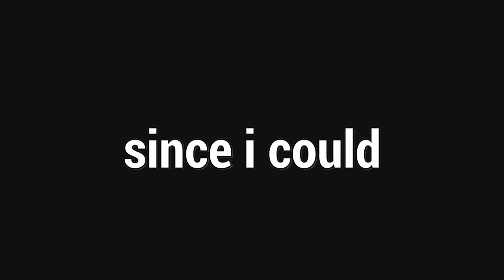A Build Da Cura Infinita No Rank 1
Fala galera!! Mais um vídeozinho e dessa vez de SURVIVOR! Trouxe novamente a build da cura infinita contra killers no rank 1, só partida braba e espero que gostem :D.

👇🏻 Capítulos 👇🏻

👉🏻 0:00 Introdução
👉🏻 1:53 1° Partida
👉🏻 9:14 2° Partida

👇🏻 Sociais 👇🏻

👇🏻 Membro 👇🏻

👇🏻 Músicas Utilizadas 👇🏻